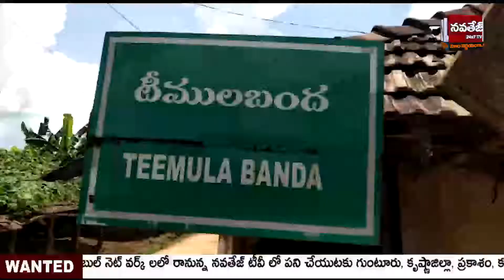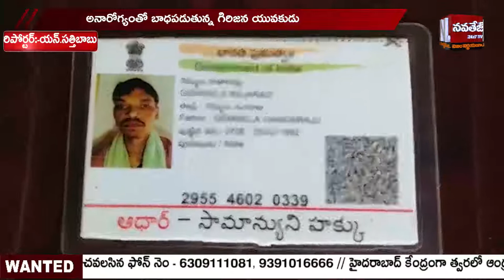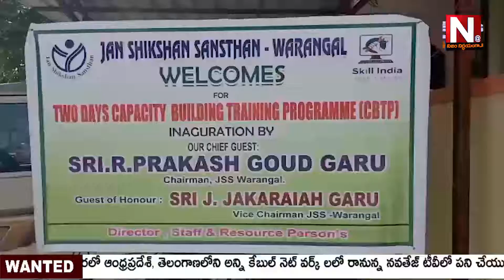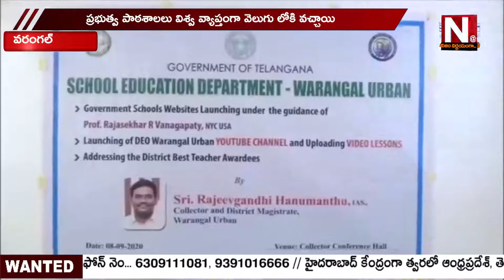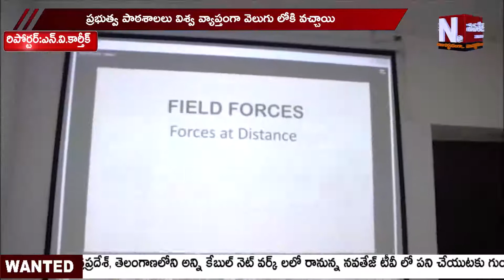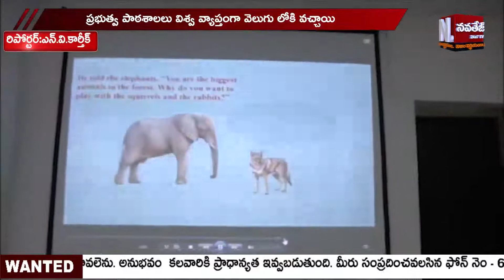9PM_NEWS 08-092020| NAVTEJ TV TELUGU